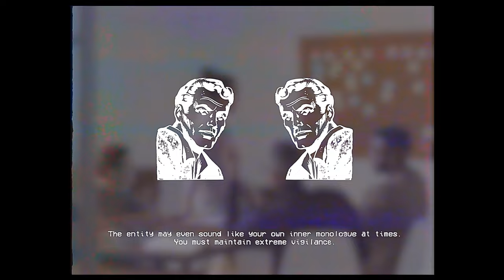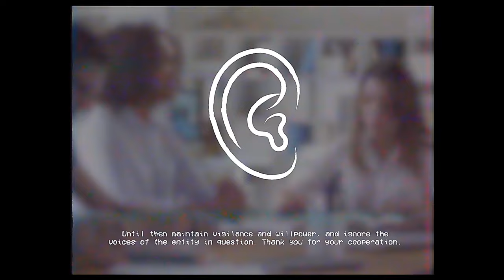Ignore The Voices - SCP EAS SCENARIO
Not based on any particular SCP.